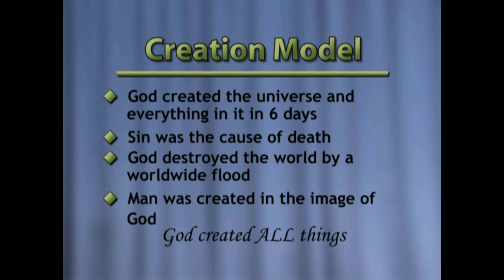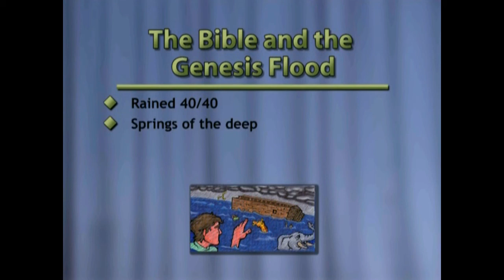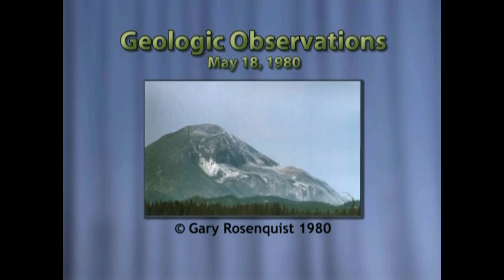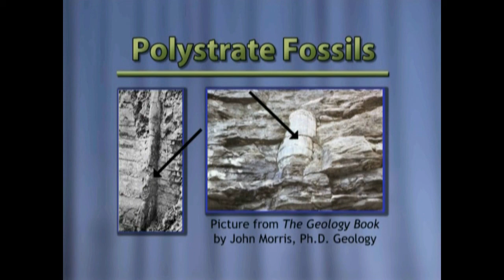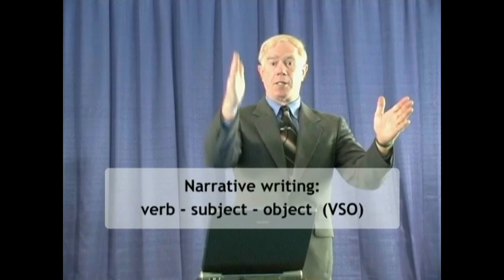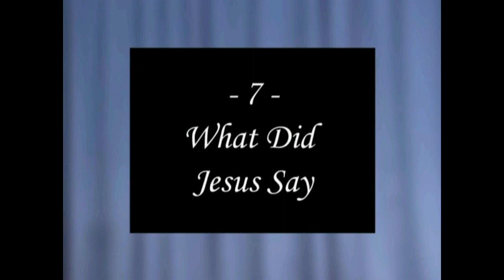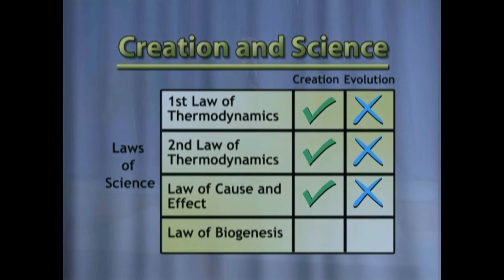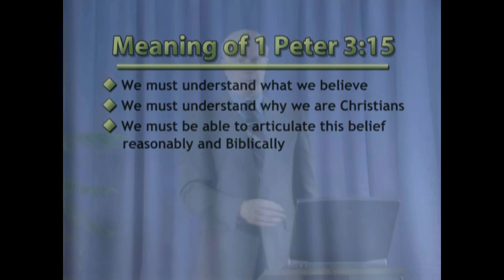Creation\Evolution - Does it Matter - Mike Riddle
In this video, popular creationist speaker Mike Riddle explains biblical and scientific reasons why we should not compromise God's Word with the idea of evolution. This compelling illustrated lecture reveals:
1. A look at the days of creation and why the context, grammar, and genealogies support literal days.
2. Biblical and scientific evidences for a worldwide flood
3. A comparison of creation and evolution with scientific laws
4. Why it matters what we believe and the cost of compromise